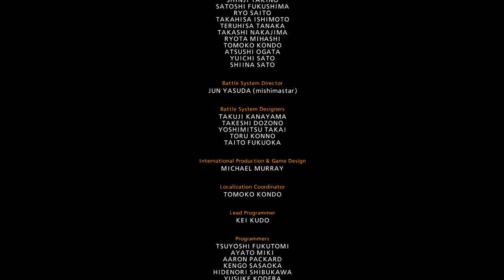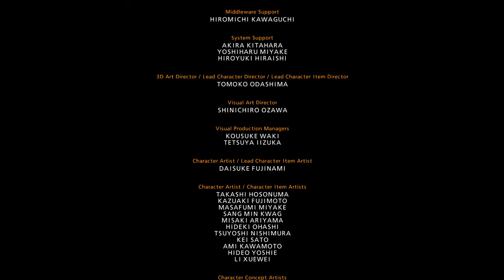TEKKEN 7 (PC) GAMEPLAY │GeForce GT 730msi 2GB │4GB RAM (Intel G860)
Setting │Medium
FPS: 22 ~ 32fps
■ Intel (R) Pentium (R) CPU G860 @ 3.00GHz
■ RAM 4GB
■ Nvidia GT 730 2GB GDDR5 MSI
■ Generic PnP Monitor 1366x768